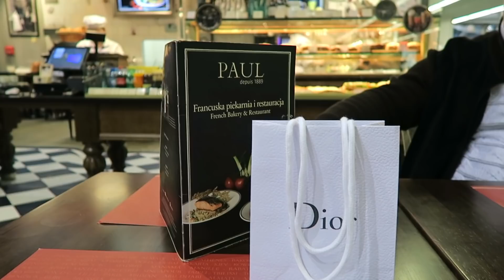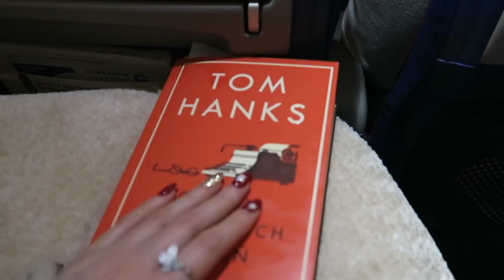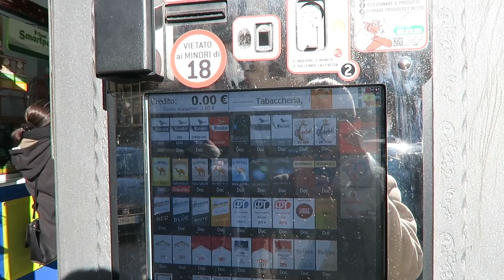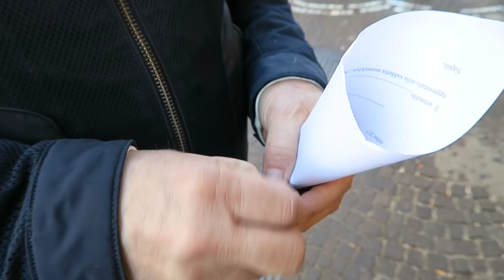PIECZONE KASZTANY I PIĘKNE WIDOKI!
*** Serdecznie zapraszam do sprawdzenia pierwszej części z naszego wyjazdu do Neapolu ***

Muzyka w filmie:
Song: ES_Naked
Song: ES_The End